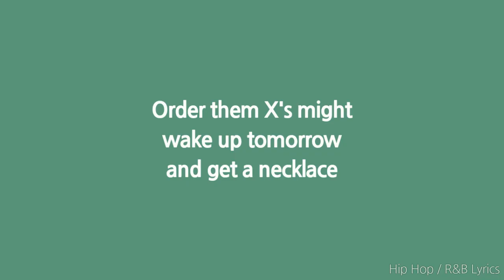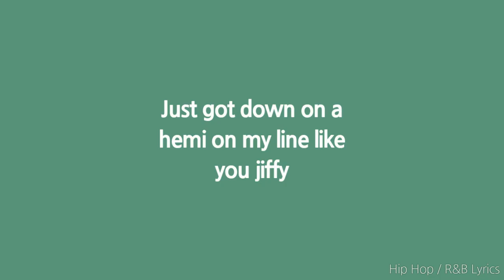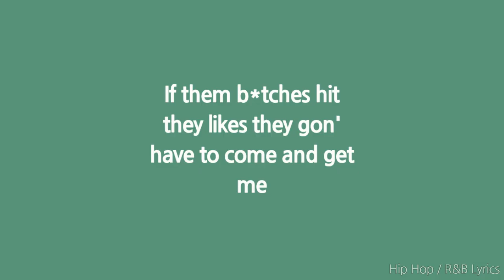Baby Smoove - Akorn (Lyrics)